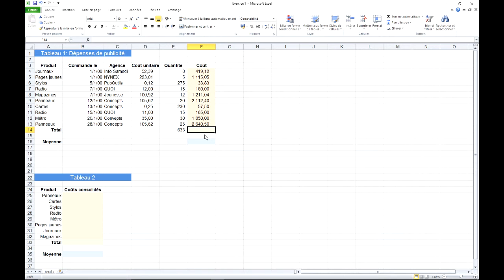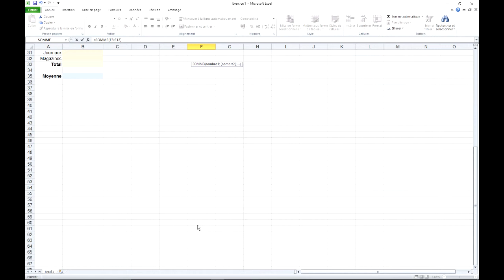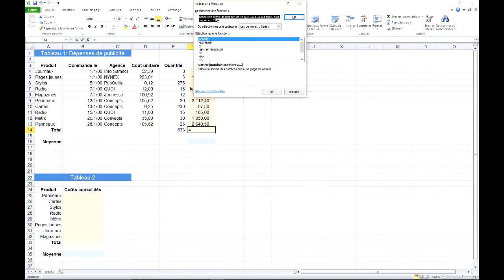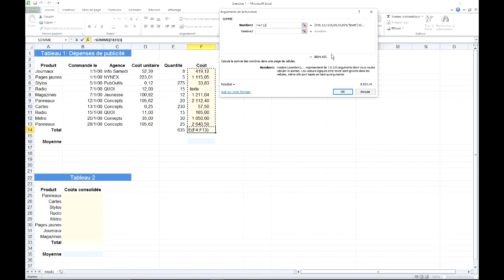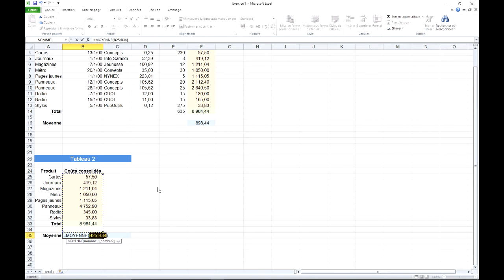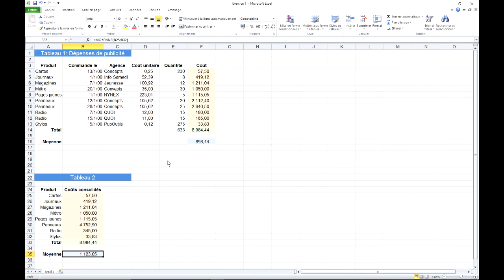Excel 2010 : Calculs simples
Savoir réaliser des calculs simples : opérateurs, somme, moyenne, formule de recopie.
4 méthodes montrées pour réaliser un total.